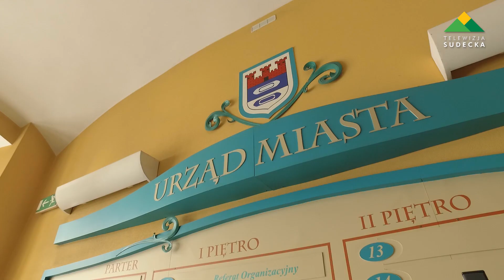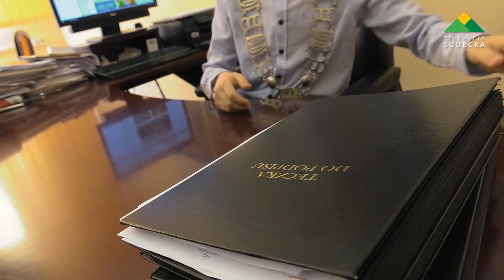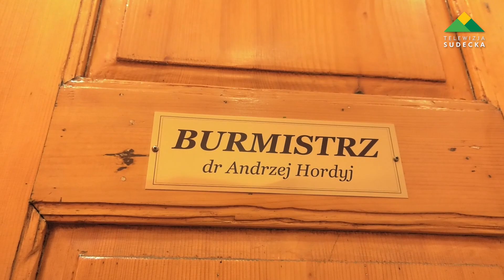NOWY BURMISTRZ BIELAWY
W środę 12 lutego burmistrz Bielawy Andrzej Hordyj oddał swoje insygnia władzy na jeden dzień nowemu burmistrzowi, którym w drodze licytacji podczas Wielkiej Orkiestry Świątecznej Pomocy został bielawianin Hubert Jazowski.